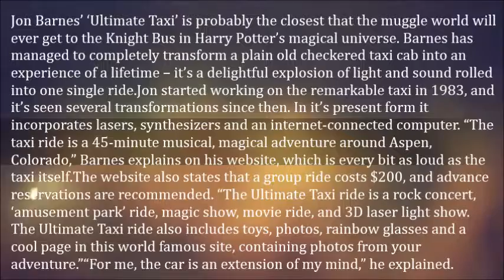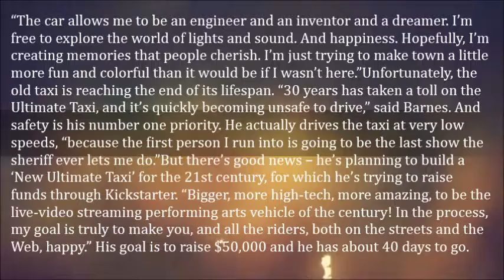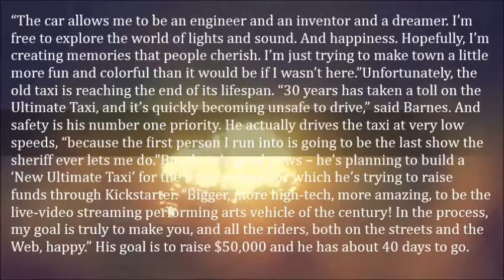Jon Barnes’ Ultimate Taxi Takes You on a Ride Unlike Any Other- Jon Barnes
Jon Barnes’ ‘Ultimate Taxi’ is probably the closest that the muggle world will ever get to the Knight Bus in Harry Potter’s magical universe. Barnes has managed to completely transform a plain old checkered taxi cab into an experience of a lifetime – it’s a delightful explosion of light and sound rolled into one single ride.

Jon started working on the remarkable taxi in 1983, and it’s seen several transformations since then. In it’s present form it incorporates lasers, synthesizers and an internet-connected computer. “The taxi ride is a 45-minute musical, magical adventure around Aspen, Colorado,” Barnes explains on his website, which is every bit as loud as the taxi itself.

The website also states that a group ride costs $200, and advance reservations are recommended. “The Ultimate Taxi ride is a rock concert, ‘amusement park’ ride, magic show, movie ride, and 3D laser light show. The Ultimate Taxi ride also includes toys, photos, rainbow glasses and a cool page in this world famous site, containing photos from your adventure.”